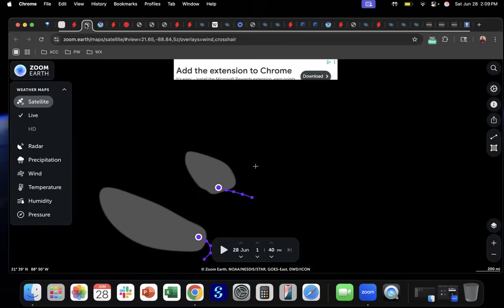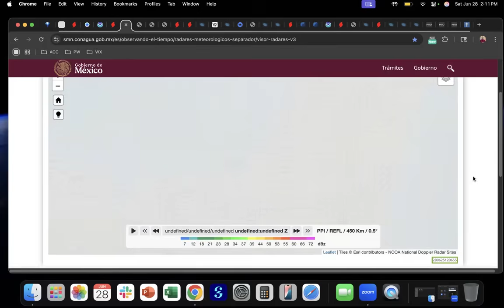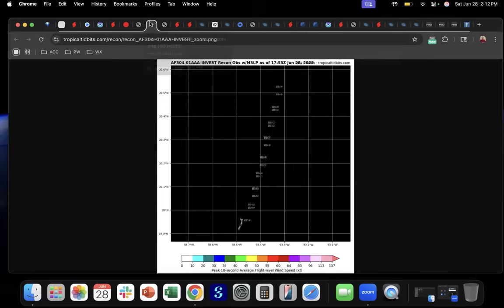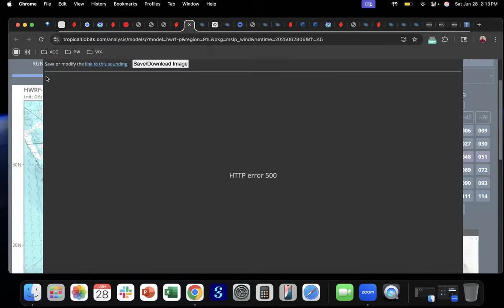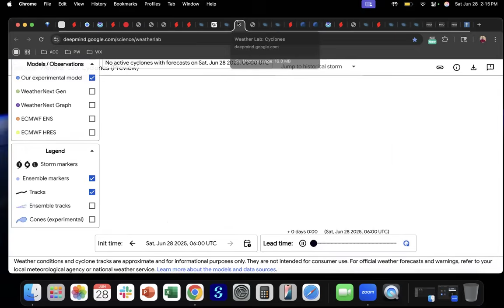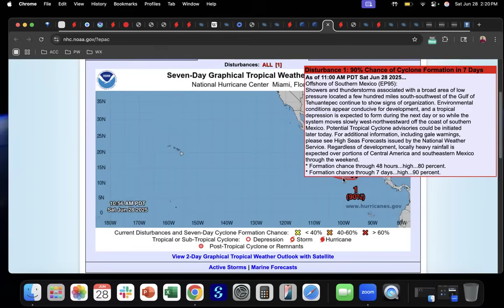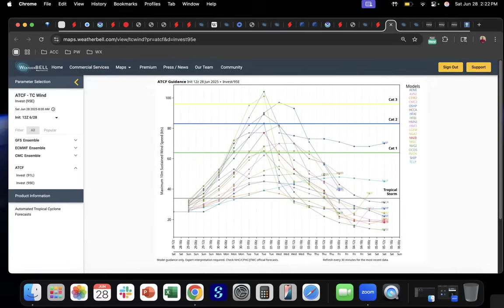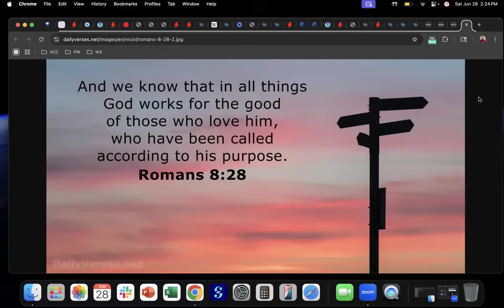6/28/25: Double Trouble for Mexico as Multiple Storms Are Set to Form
Two tropical cyclones are forming on both sides of Mexico as the Pacific remains super active, and the Gulf wakes up. Conditions later next week in the Gulf also may support a third storm.

0:00 - Introduction
2:30 - Bay of Campeche Storm (91L/Barry?)
9:00 - Watching Florida Next Weekend
13:15 - Another Hurricane in the Pacific (95E/Flossie?)
15:00 - Changes for the U.S. in July
17:45 - Closing Word